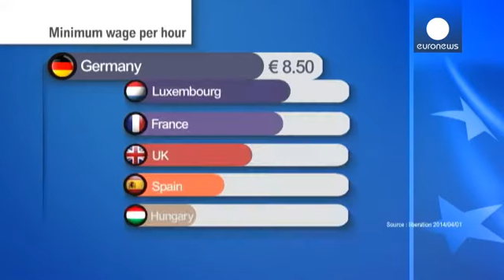Alemania aprueba el salario mínimo interprofesional al que se oponía Merkel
A regañadientes, el Gobierno alemán ha aprobado el proyecto de ley que establecerá un salario mínimo interprofesional de 8,5 euros a la hora en todo el país a partir de 2015. Angela Merkel había hecho campaña en contra esta medida exigida por sus socios socialdemócratas. La canciller cristianodemócrata ha cedido con condiciones: no todo el mundo podrá beneficiarse de ella.

- "Queremos que los jóvenes se formen en lugar de ocupar un trabajo mejor pagado", se justificaba la socialdemócrata Andrea...